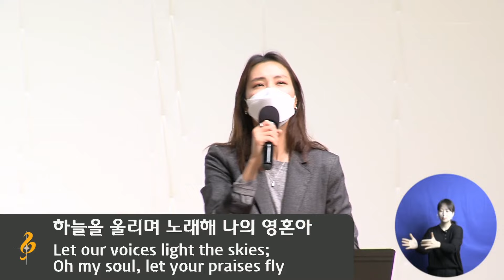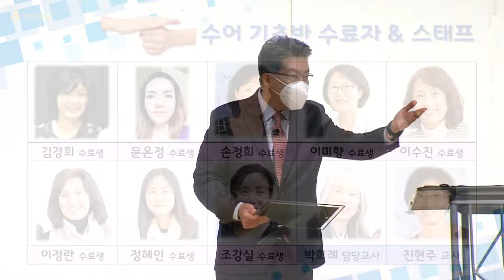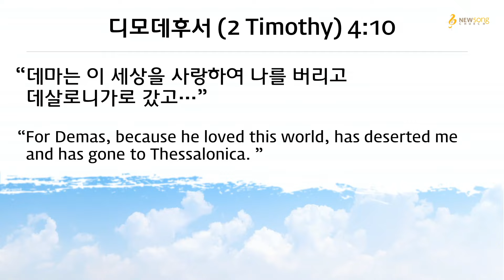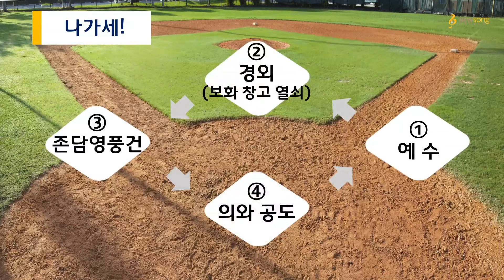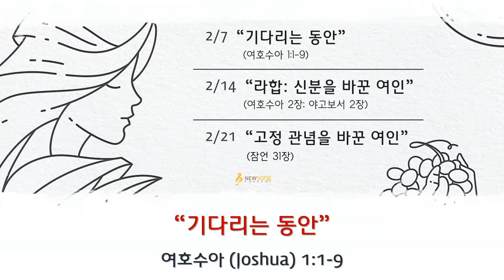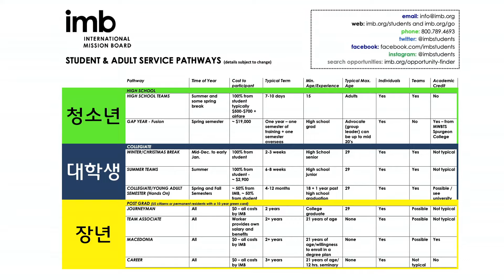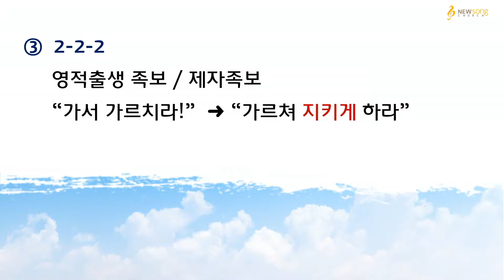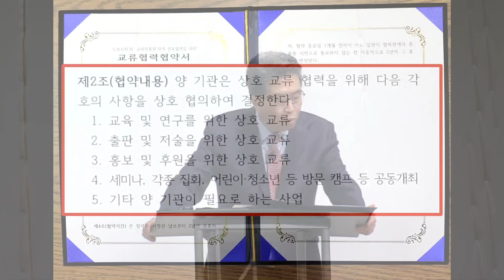[뉴송교회] 주일예배 (02/07)